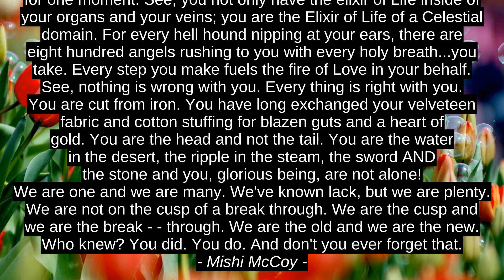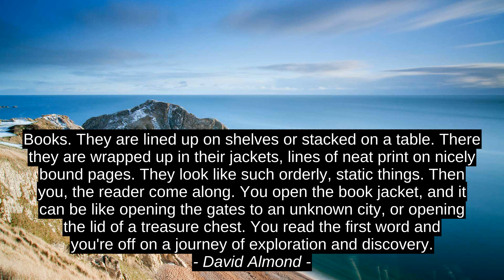Motivation Quotes - Amit Soni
Lorin Morgan-Richards, Thucydides, David Almond, Dan Howell, Mark A. Cooper, J.K. Rowling, Mishi McCoy, Amit Soni, best, top, inspiration, citation, motivation, quotes, success